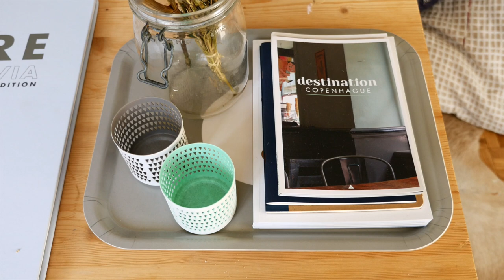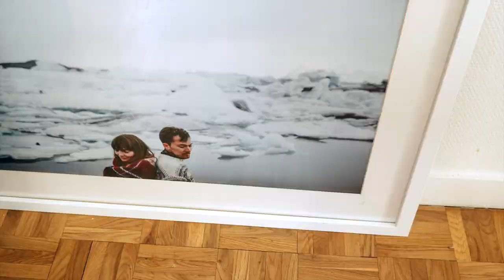HOME TOUR : le salon de Lili in Wonderland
Aujourd'hui, je vous montre mon salon avec sa nouvelle organisation et sa nouvelle déco...vous pouvez retrouver l'article complet